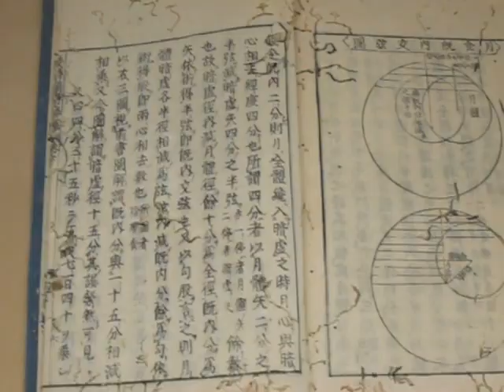八王子市郷土資料館 ：： 八王子隕石